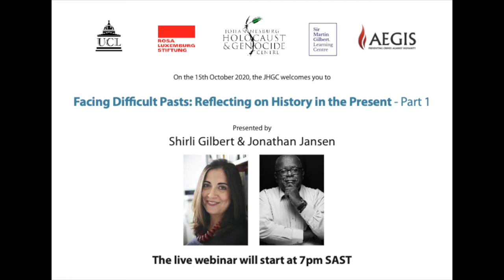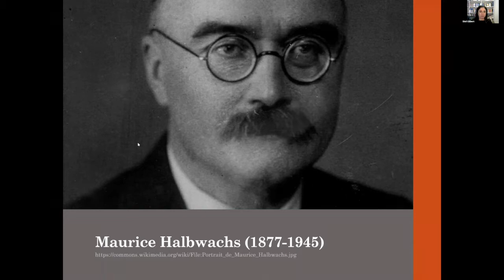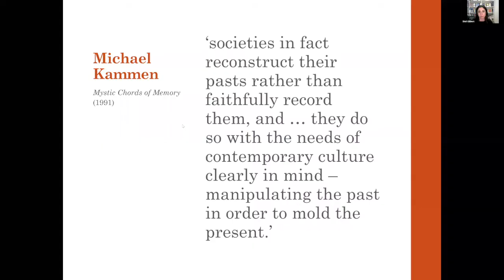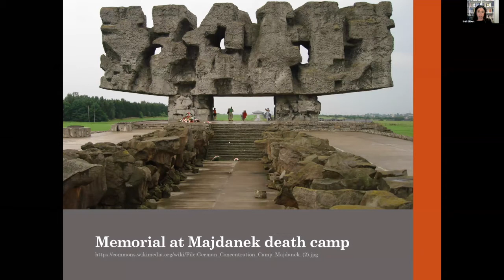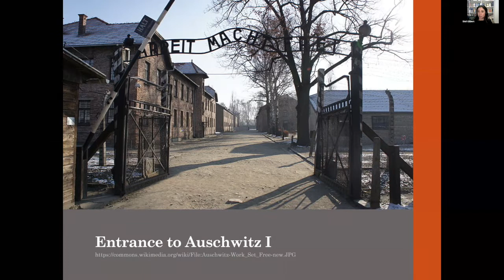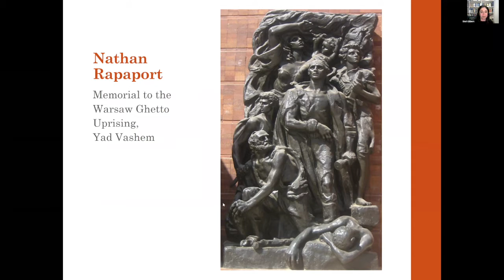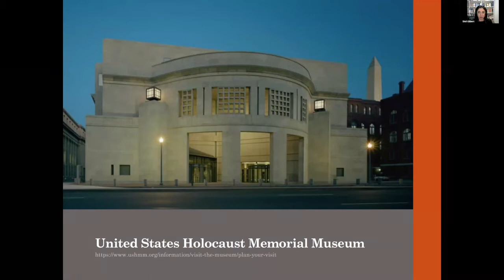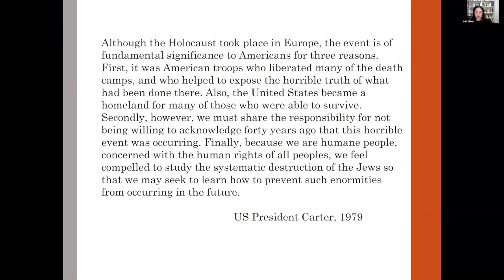PART 1 Facing Difficult Pasts: Reflecting on History in the Present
In recent months, the Black Lives Matter movement has powerfully turned our attention to the enduring legacies of the past in the present. It has also sparked urgent conversations about how history is represented on our streets and in our political life and public conversations. What role do statues, memorials, and museums play? Is the politicisation of history unavoidable? Which parts of the past should be remembered? Who decides what we remember, and how? In these lectures we will explore these and other compelling questions surrounding the memorialisation of difficult pasts, from apartheid South Africa to the genocide in Rwanda and the Holocaust.

Shirli Gilbert is Professor of Modern Jewish History at University College London. Jonathan Jansen is Distinguished Professor of Education at Stellenbosch University and President of the Academy of Science of South Africa.